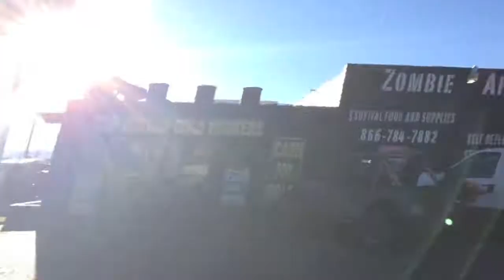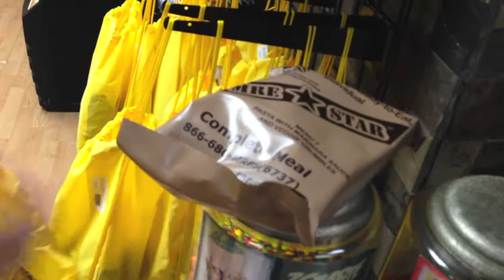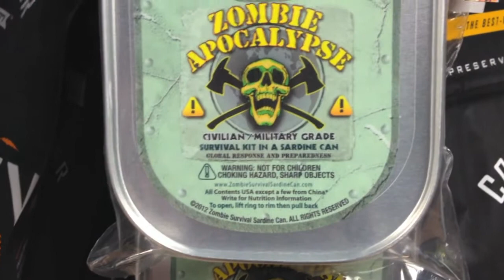RULE # 32 Enjoy the Little Things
welcome back to our regularly scheduled programming.

we head over to the ZOMBIE APOCALYPSE STORE...check it out then played mario party